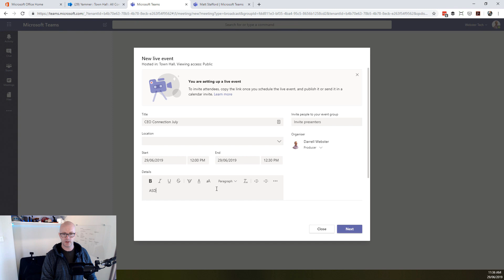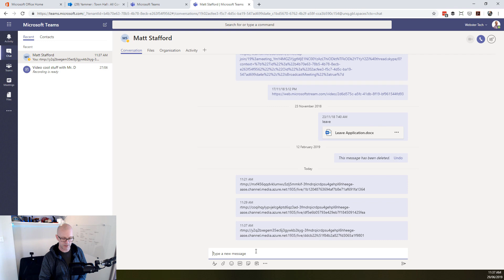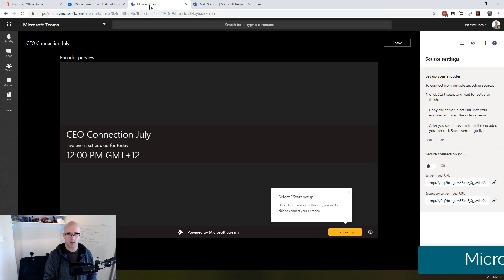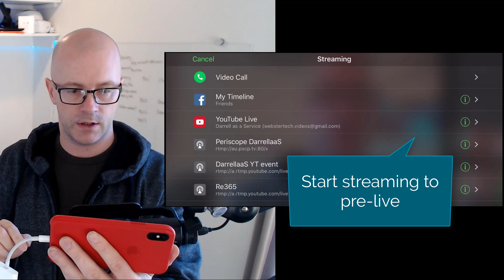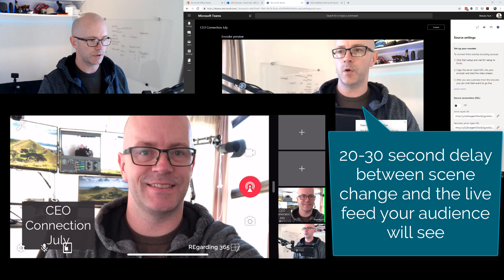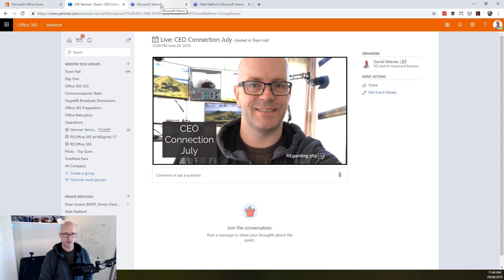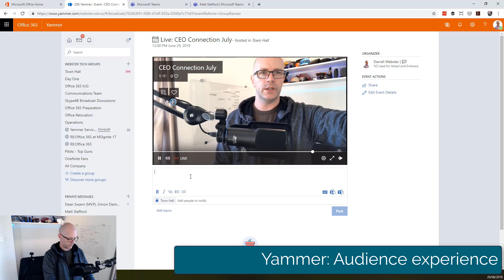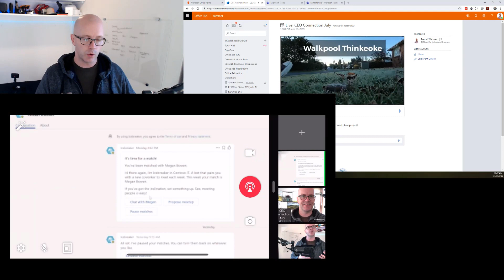Microsoft 365 Live Event from mobile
Run simple, quick live events from a mobile. Stream them into a Microsoft365 live event to keep the organisation engaged with leadership and a shared vision. In this video, learn how to set up a liveevent using Yammer, and produce the live stream from a mobile.

0:45 Why produce a Live Event from a mobile.
1:23 Some simple equipment that will improve your mobile Live Event.
2:00 Set up the Live Event via Yammer.
4:01 Set up the mobile app (ManyCam) to stream to the Live Event.
6:48 Start pre-live to get the event ready to receive a live feed from the mobile app.
7:55 Start the live feed from the mobile app.
10:00 Start the Live Event
10:25 The Live Event viewed from Yammer
11:57 Asking a question from the Yammer page. The conversation is available after the event.
12:57 Add another source: A pre-recorded video